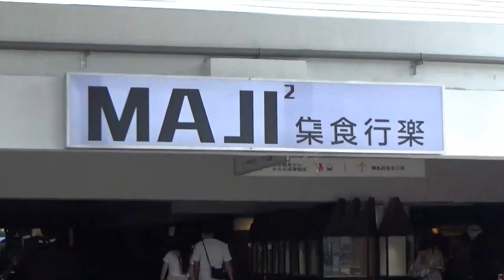2023【蘭陽森巴藝術舞團】MAJI集時行樂廣場★巴西獨立日嘉年華✦BRAZIL INDEPENDENCE DAY FEST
20230909巴西一年一度文化慶典再次回歸MAJI圓形廣場！與巴西人慶祝巴西獨立國慶日吧。1822年9月7日，攝政王佩德羅一世宣布巴西脫離葡萄牙－巴西－阿爾加維聯合王國並正式獨立，當天也是巴西獨立紀念日。來MAJI感受異國風情，體驗巴西國寶酒Cachaca，街頭小吃Feijoada豆子燉肉，還有手工特製Havaiana人字拖，讓你成為全場嬌點。除了美食以外，精彩的森巴舞蹈，讓你不用出國也能與森巴女郎共舞，跟著音樂開心跳舞吧！和我們一起森巴遊行。🎧️蘭陽是個好山好水的地方，也是孕育藝術多元的城市.在多年前因緣際會下，宜蘭在地女孩接觸到巴西熱情森巴舞，因此愛上了巴西舞蹈，為推展更正統森巴舞，結合由宜蘭台北及各地的專業舞者，並立案成立森巴藝術舞團，我們熱衷推廣森巴舞於各地並受邀各縣演出。來自巴西森巴嘉年華舞風，不僅熱情性感，動感有勁更能帶動現場氣氛，華麗的舞台感專業的舞者演出，是場視覺上的饗宴！今年更受邀參與~2023淺草森巴嘉年華遊行大會，將於9月17日在東京熱鬧登場。(謝謝❤LYSD蘭陽森巴藝術舞團熱情舞動&巴西獨立日嘉年華活動團隊!)